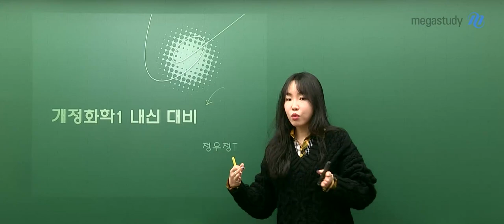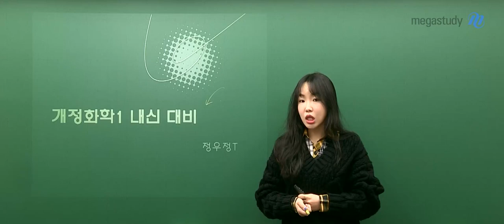[메가스터디] 화학 정우정 쌤 - 2학년을 위한 오늘의 화학 [내신대비 문제풀이] OT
정우정 선생님의 2학년을 위한 오늘의 화학 [내신대비 문제풀이] OT입니다.
내신 만점을 위한 화학 전문가의 꼼꼼한 문제풀이를 확인하세요!

- 정우정 선생님에 대해 더 알고 싶다면?